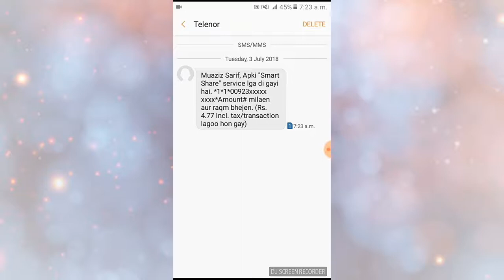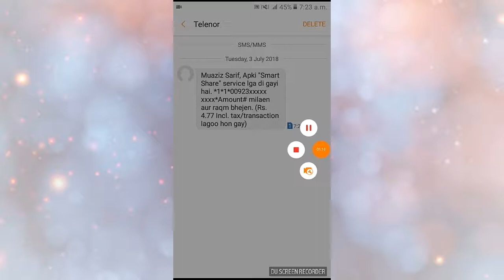How to Activate Balance Share in Telenor Sim